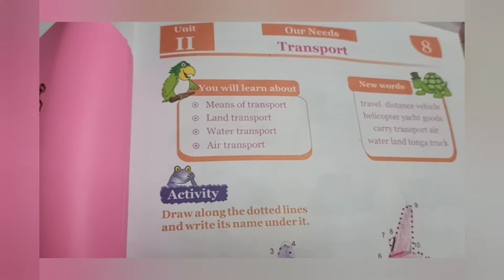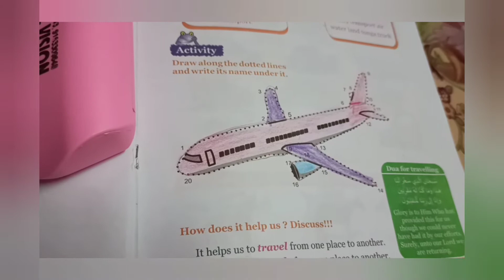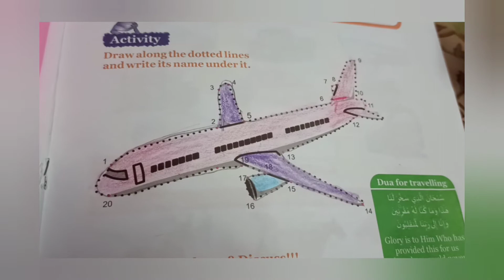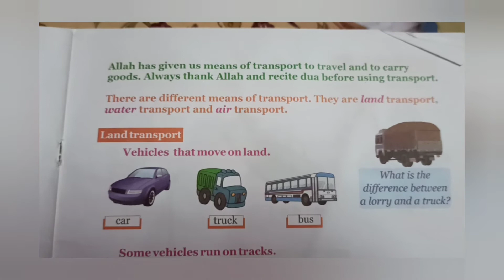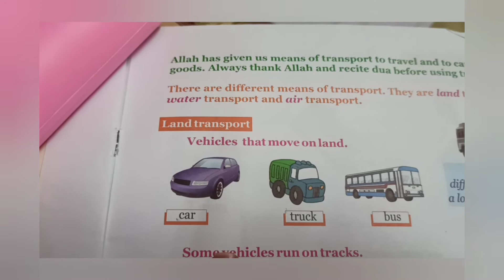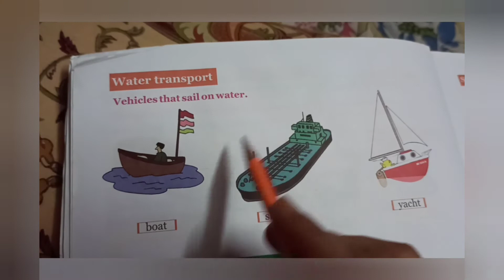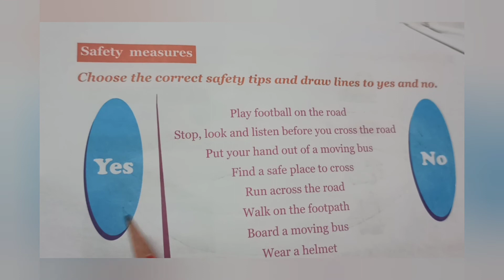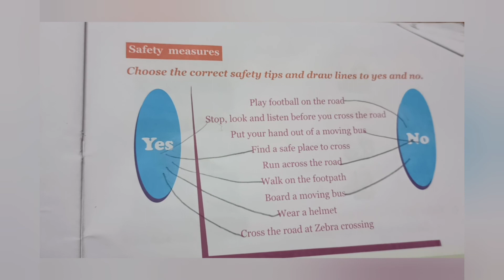Transport... Ch-8... E. V. S. T... For class 1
Umme habiba (teacher of masum)